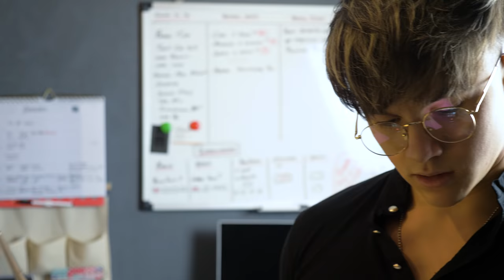LA VRAIE VIE DES INFLUENCEURS !! 😂 PARTIE 2 (ft. Douze Fevrier)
Ayoooo TeamBuddies x

J'espère que vous allez bien et que vous êtes en fooooorme pour cette partie 2.

On part sur un nouveau format qui nous a bien fait trippé avec demoiselle Julie, n'hésites pas à nous dire ce que t'en a pensé dans les commentaires mdr !

See yaaaa !

Clique ici pour mes compléments 👇🏽